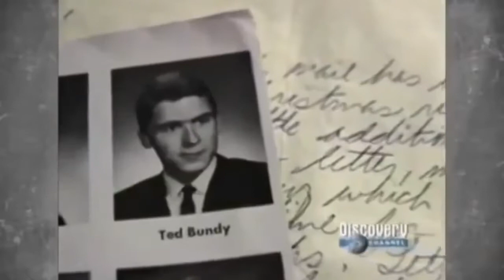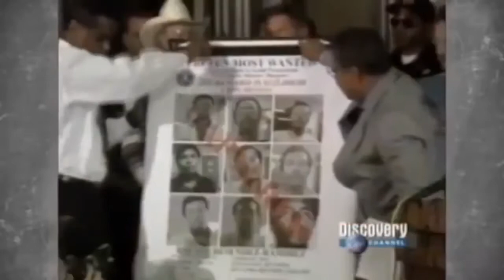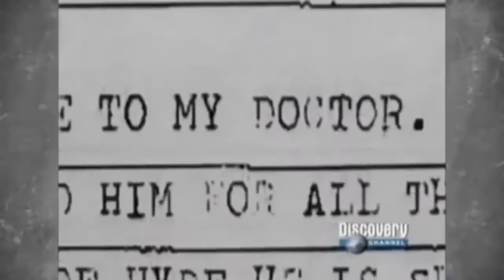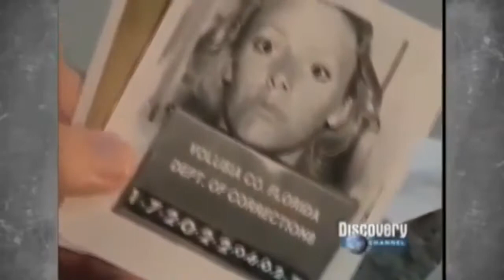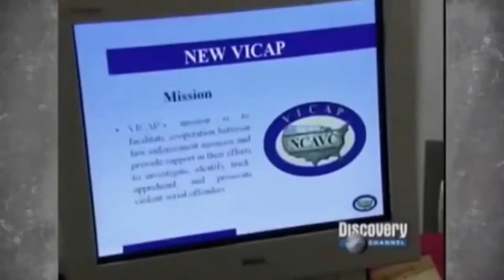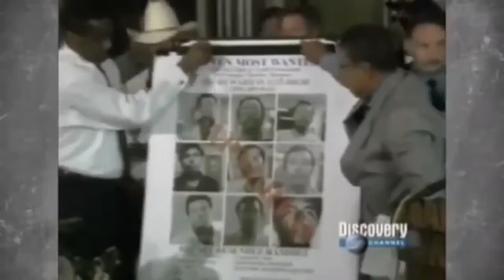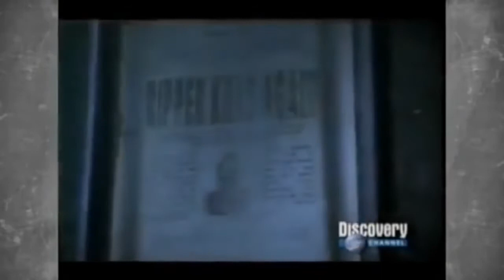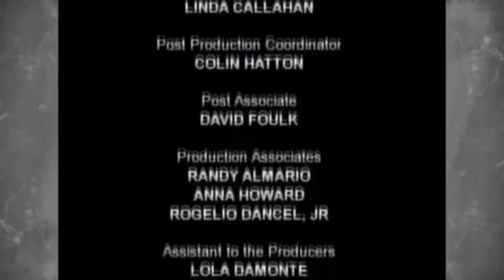Documentário Como pensam e agem os Serial Killers